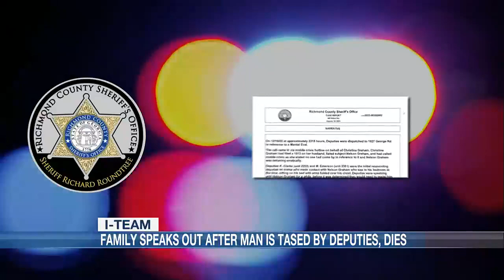I-TEAM: Family speaks out after man is Tased by deputies, dies